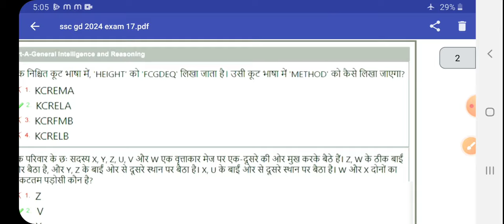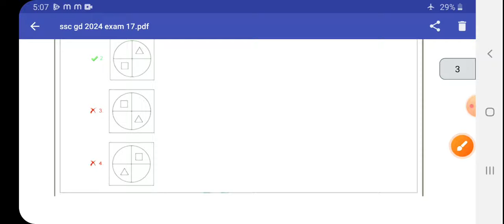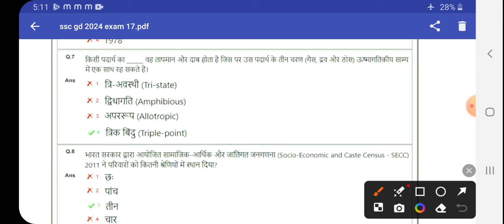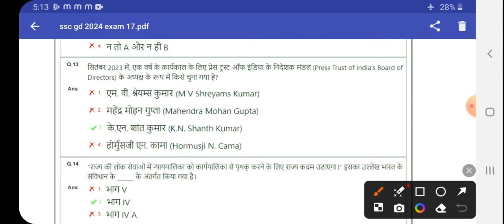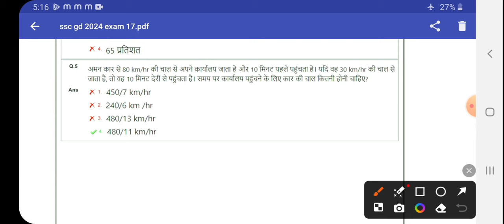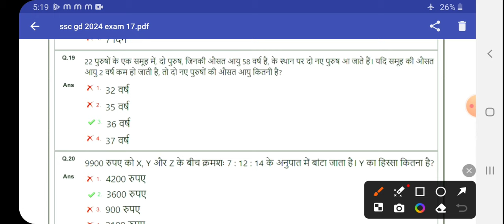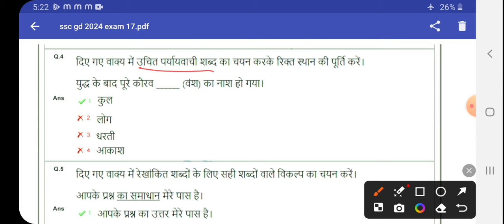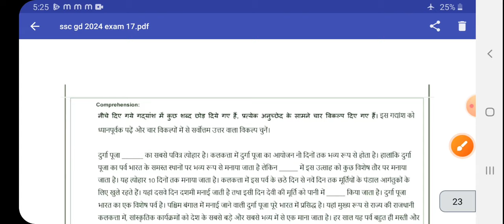ssc gd answer key 2024 | exam 24 February 2024 | 17th Shift exam